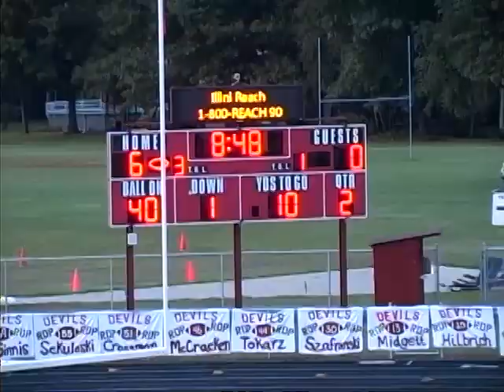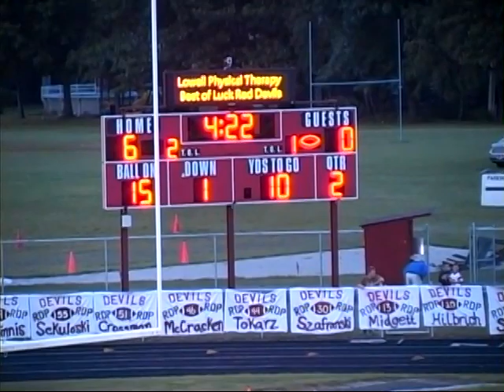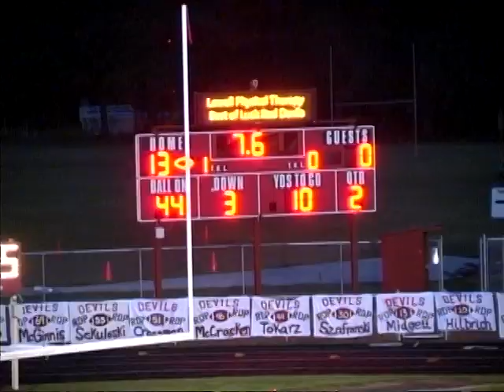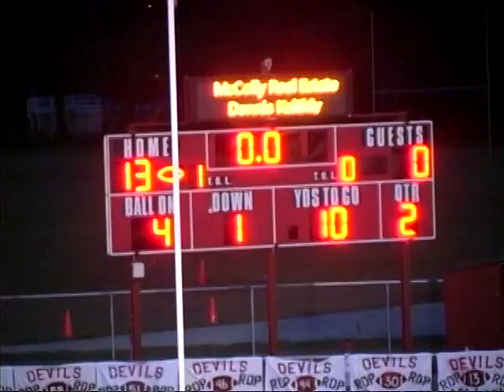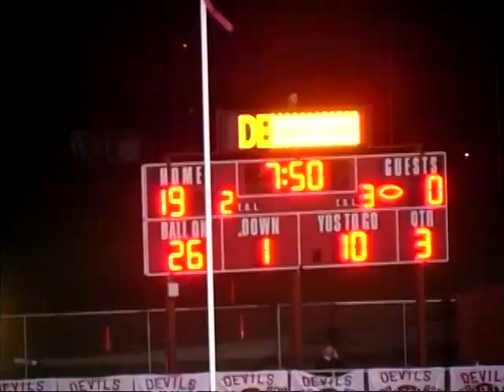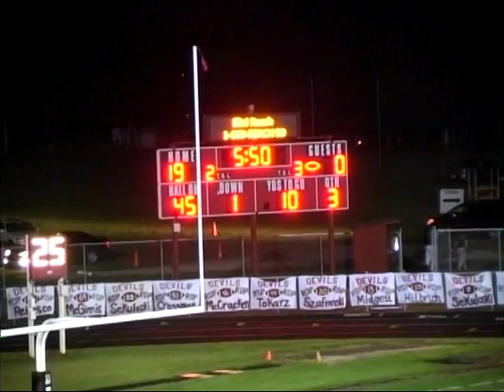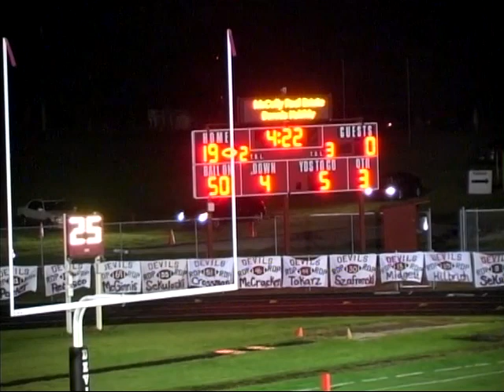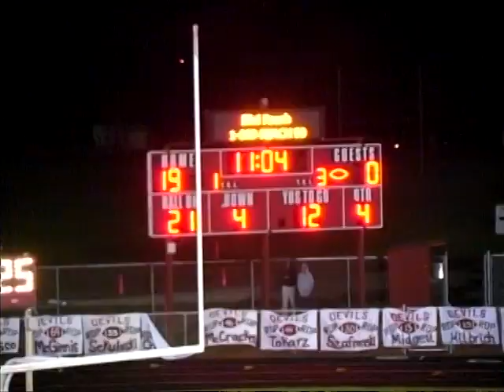2009 Lowell 19 VS Crown Point 0